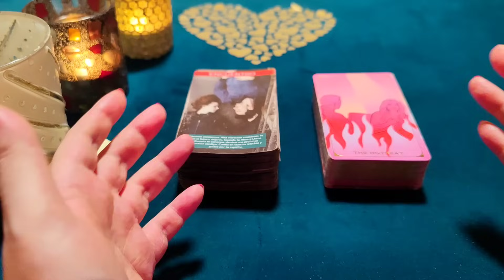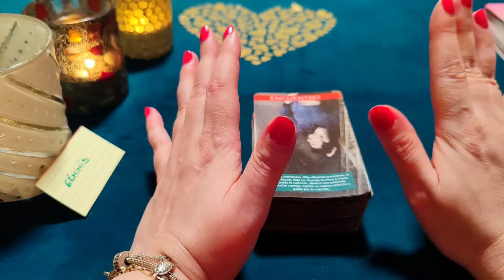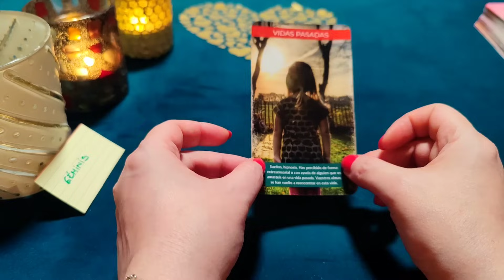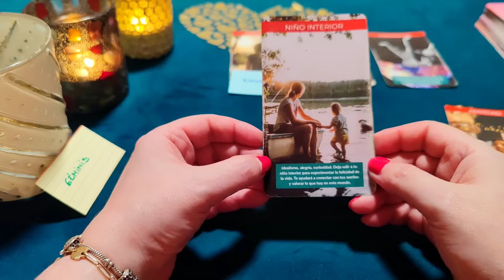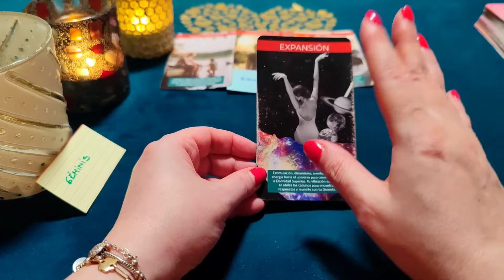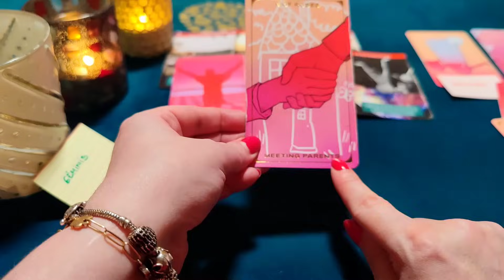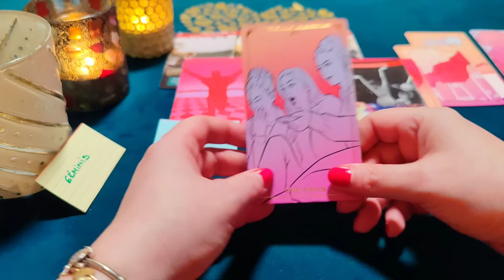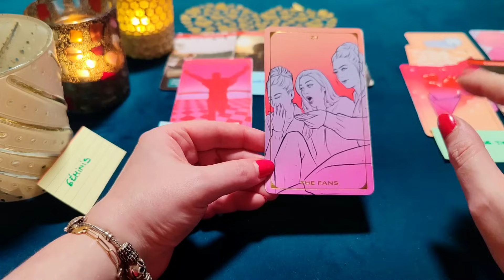GÉMINIS ♊ QUIERO HACERTE EL AMOR COMO MI NOVIA‼️😱HORÓSCOPO GÉMINIS AMOR NOVIEMBRE 2023❤️